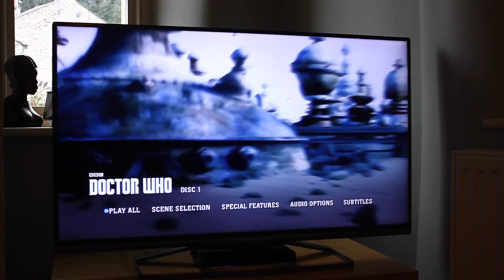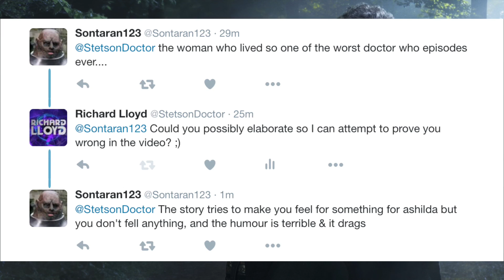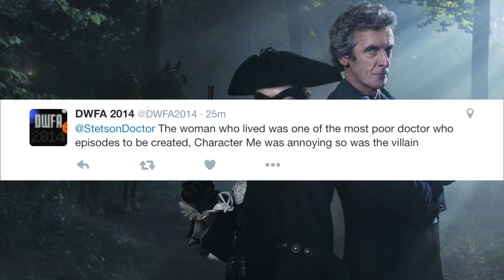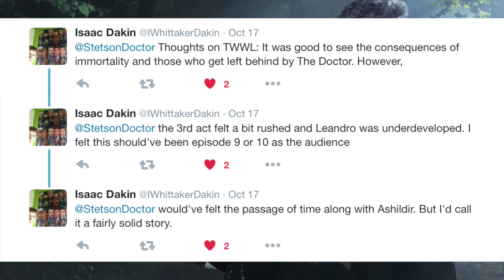The Woman Who Lived in Retrospect | Defending Doctor Who Series 9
6/12. It's been a whole year since Doctor Who Series 9 first aired, so I've decided to take a look back at each episode in a new series of retrospective reviews! The series continues this week with 'The Woman Who Lived'...